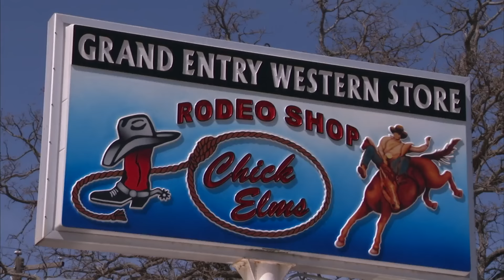Conan Gives Jordan Schlansky A Cowboy Makeover | CONAN on TBS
CONAN Highlight: Conan's Associate Producer gets a Texas-style wardrobe reboot at Chick Elms' Western Store.